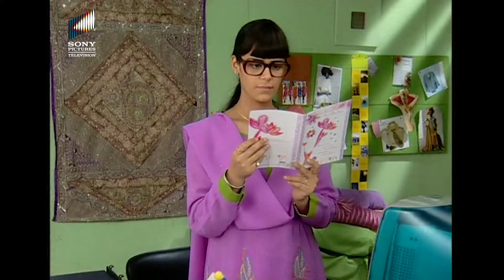क्या Armaan को मिल पाएगी Jassi से अपने गलतियों की माफ़ी? | Jassi Jaissi Koi Nahi | Full Episode 274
"Jassi Jaissi Koi Nahi" is an Indian television drama series that revolves around the life of Jasmeet Walia, affectionately known as Jassi. The show follows Jassi, a simple, bespectacled, and unassuming young woman with dreams of success in the corporate world. Despite her talent and intelligence, she faces numerous challenges due to her unconventional appearance.